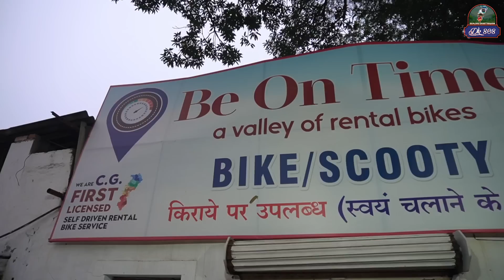न्यू बाइक से घूमेंगे पूरा छत्तीसगढ़ – अभी मजा आएगा ना बिडू 😀 | New Himalayan Bike | Dk808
Be On Time - 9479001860, 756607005